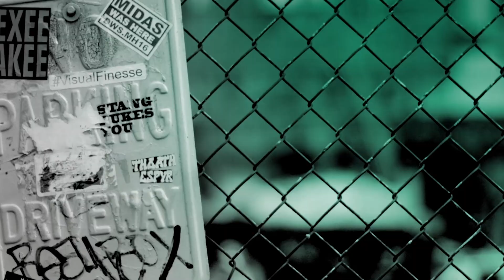Roisin Conaty Forces Cast & Crew To Compliment Her Muscles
Comedian & Actress Roisin Comedy tells BUILD about how jokingly told cast & crew to constantly compliment her muscles in an attempt to make the long days on set go quicker.